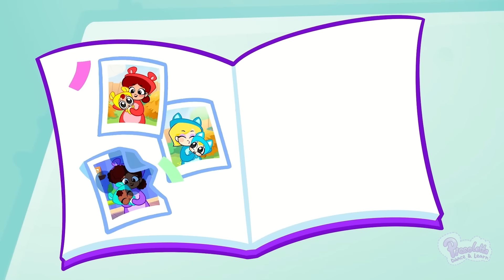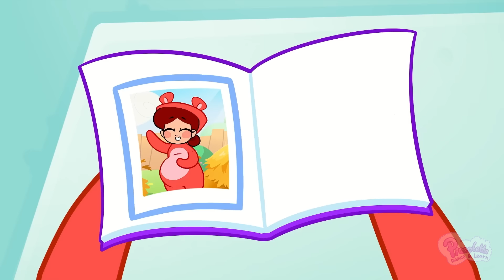Safety Rules In The Pool | Safety Rules For Kids | Educational Video for Kids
Hello kids!🤩

00:00 Safety Rules In The Pool
06:25 Earthquake Safety Rules
08:46 How To Cross The Street
12:53 Safety Rules in a Car
16:12 Safety Rules in the Airplane
21:33 Baby Got Lost in the Airport!
24:48 No, No! It's Dangerous!
27:19 Play Safe in Public Places
30:47 X-Ray in the Airport
34:39 School Bus
38:41 Healthy habits
43:08 Baby Got Sick
46:26 Supermarket Manners and Safety Rules
48:51 Shopping Cart Song
51:48 How Was Baby Born? Story
54:52 Pink vs Blue Secret Room
58:27 Potty Training
01:00:47 Which Potty is the Best for a Baby?
01:04:18 Barbie Bus